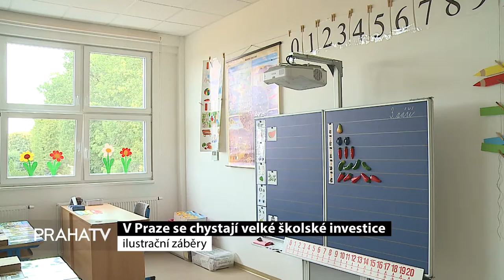V Praze se chystají velké školské investice